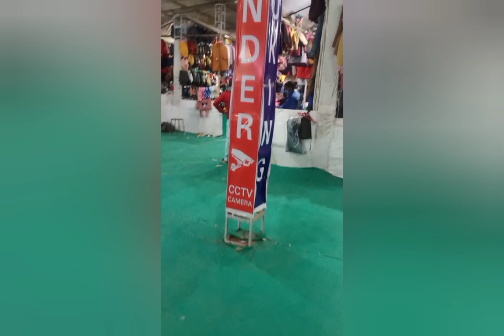तिब्बतियन स्वेटर बाजार अहमदाबाद 2021 TIBETAN Market Riverfrunt Ahmedabad 2021 vilog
Riverfrunt swarmati sweater Bazaar for Tibetan Market Ahemadabad 2021

तिब्बतियन स्वेटर बाजार अहमदाबाद 2021 TIBETAN Market Riverfrunt Ahmedabad 2021

👉 irfanali khan YT

irfanali khan YT

📺My Channel Related To Technical And SCIENCE AND TECHNOLOGY
(साइंस टेक्नोलॉजी) Atoz video Related details
and YouTube tips And A To Z Unboxing gadgets Mobile phones Full Videos📺

❤ Thankss You Soo Much My All YouTube family For Visiting This YouTube Channel❤

💐I Request My All Friend's That You Keep Supporting Me💐

🤝Thankss You Soo Much My All YouTube family My Viewer's And Subscriber's🖥